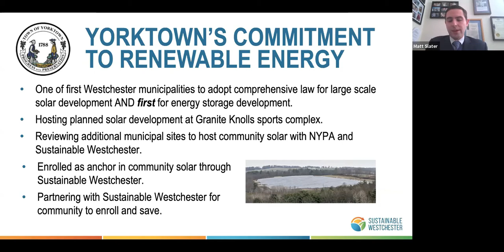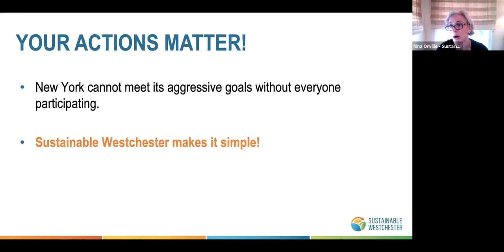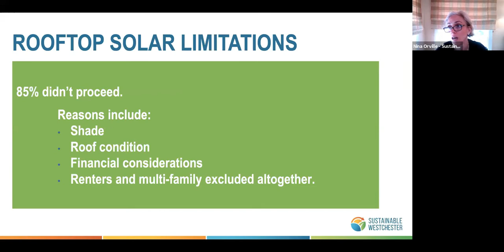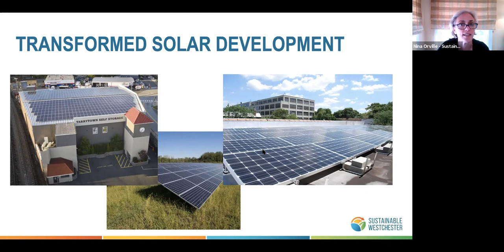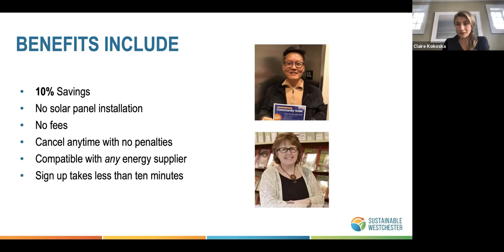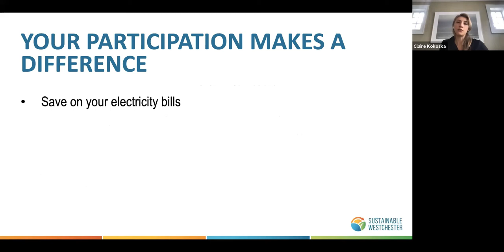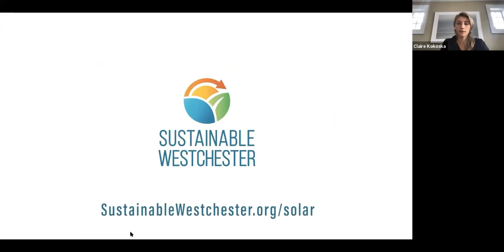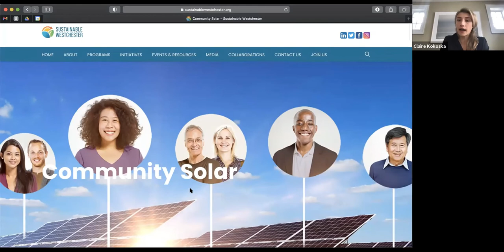Community Solar Information Session